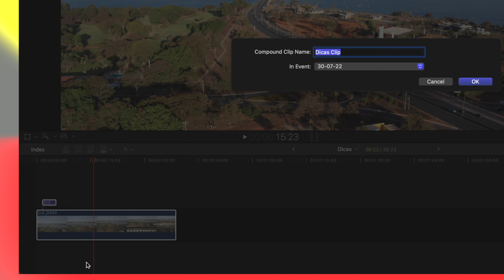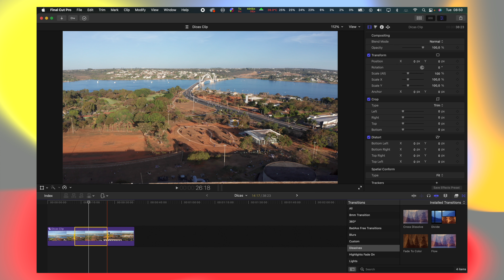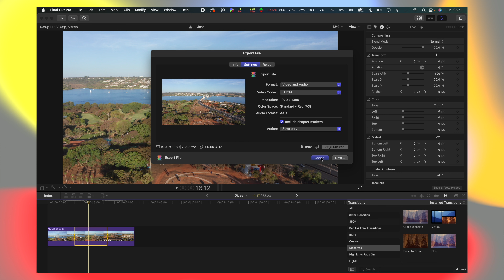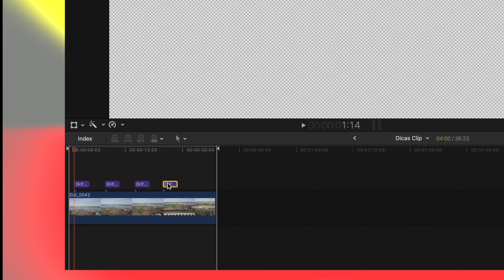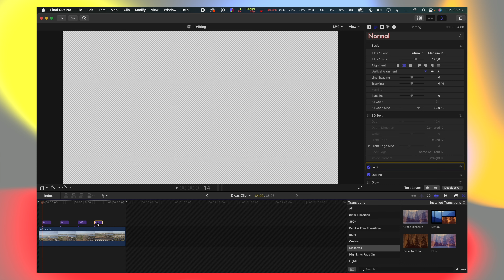6 Dicas para Editar Mais Rápido no Final Cut Pro X 🏃🏻‍♂️💨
Edite mais rápido com essas dica ano Final Cut Pro X.

Ganhar tempo na edição faz muita diferença.

Nesse vídeo ensino a copiar e colocar mais rápido, agrupar clips e textos, cortar mais fácil, etc.

MEUS EQUIPAMENTOS
🔸MELHOR MAC PELO PREÇO
🔸Meu MIC
🔸Drone com Qualidade de Imagem EXCELENTE
🔸Bateria Extra sempre é bom: https
🔸Cartão Sandisk de alta velocidade
🔸Minha Câmera
🔸Melhor lente para VLOG sensor crop
🔸Filtro ND para o Drone
🔸Câmera de ação que uso
🔸Rebatedor/Refletor Oval
🔸Lente preferida

Obs: Participamos do Programa de Associados da Amazon, um serviço de intermediação entre a Amazon e os clientes, que remunera a inclusão de links para o site da Amazon e os sites afiliados.